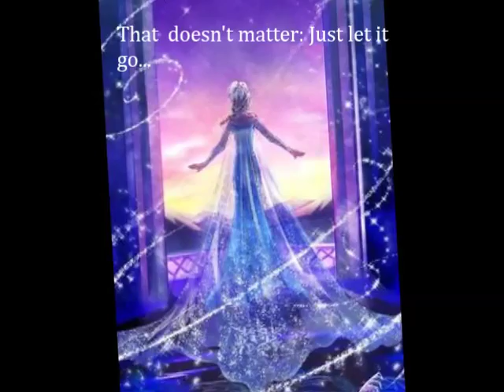Born to be Evil: An Evil!Elsa tribute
This is a tribute to the 'evil' Elsa... I wish they had at least made her LOOK like the villain until the end... Also: I love her hair! (The black spiky one)
This is my first video, so if you enjoyed it, please leave a thumbs up... Thank you...  And yes, I know this song is called 'Core Pride'... I just messed up and called it 'Cry for Pride'...
Lyrics: (I changed some of the words to fit Elsa...)

Born into the world, each enjoying their own life, discovering the black box in their head...is this bliss?
The important thing is to surpass your limit line. Shall we go? Take your step, and outdo yourself today!

But what should we do with our days? Trying to live flawlessly is a big no no.
Stop! Observe thoroughly the flow of the world! Ignore everything else, and here we go!

If I try to suppress my heart, which is freezing cold about things that are unobtainable or constrained,
how am I different from those adults, whom I have come to despise and will never forgive
for their constant attempt to pin me down blindly without even understanding why?

No matter what I do, it'll probably forever remain a pipe dream that will never come true,
but the ice growing in my heart cannot be thawed by anyone.
Even if the black rain falling from the sky drenches me completely and doesn't stop,
I will never allow the ice in my heart to be thawed. That, is my "pride".

It started pouring, as predicted. A lot more buddies gathered around than I had expected.
While talking about one another's days and futures, we became impassioned and started a snow fight.

Thinking back about how we were also snow fighting the same way
back when we were only children, as a means to quell our anxiety and uneasiness,
you laughed and said, "You haven't changed a bit..." So I ended up bursting into laughter as well.

If we don't stubbornly stand our ground like this, even the flow of time will become a scary thing.
The only true opponent whom I should hit is really my prideful self.
But still, I don't want to lose right now. I have "pride" not to lose to myself.

No matter what I do, when I'm alone at night, I become even unable to understand myself.
When you're with me, and we try to understand each other, then I'll be able to become stronger.

I don't care how things turn out, and I don't care if I'll look cruel,
I will desperately try to change my future.
Even If I'm told that my destiny is immutable no matter what I do,
I myself can still change, and I will prove to you that I can change myself.

This is, that's right, "pride", each in its own place...

Don't perish yet, the ice in my heart.
I don't want to forget yet, the storm in my heart.

Oh baby, my pride!